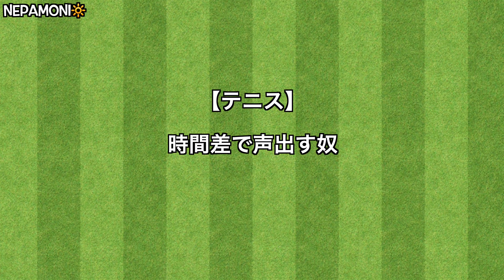【テニス】時間差で声出す奴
マジで厄介な奴ね